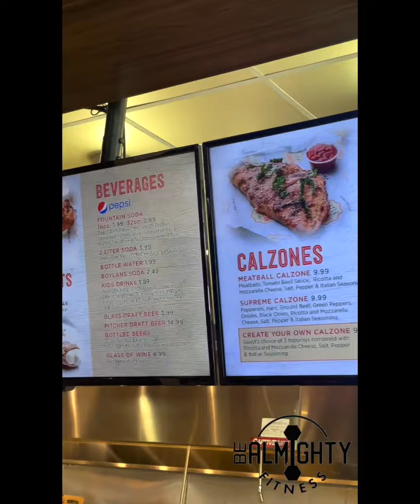Today I tried Uncle Maddio’s Pizza | High Point NC | Quinn Almighty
I’ve been FOCUSED hard lately on my training and the foods I choose to eat.. But today I was in the mood for some pizza. I ate Maddio’s Pizza in High Point NC. VERY GOOD!! Wings were on point as well. Give it a try if you have a location in your area…